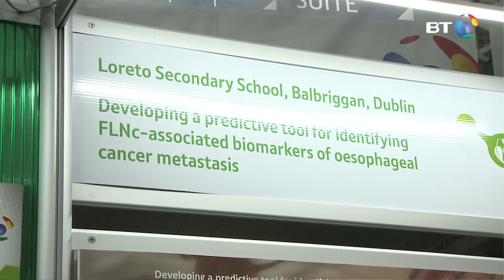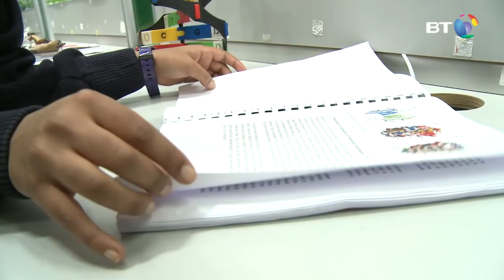A predictive tool for identifying FLNc- associated biomarkers of oesophageal cancer metastasis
Renuka Chintapalli from Loreto Secondary School, Balbriggan, Dublin discusses her project which looks at developing a predictive tool for identifying FLNc- associated biomarkers of oesophageal cancer metastasis.